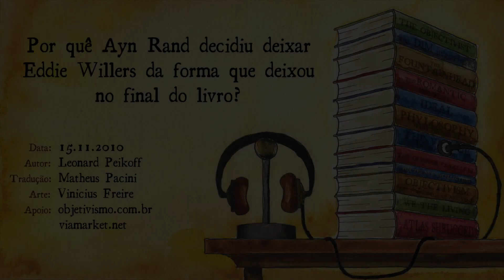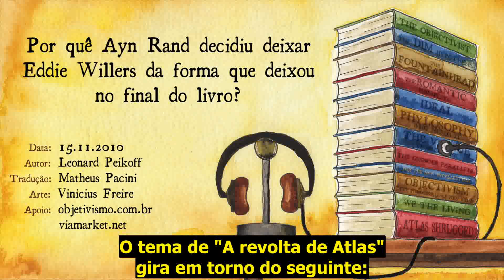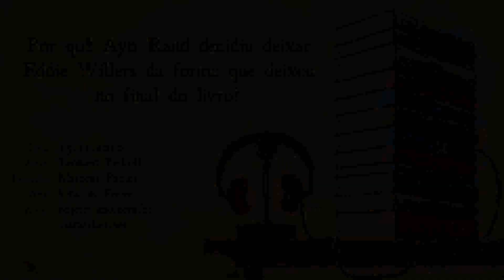Leonard Peikoff - destino de Eddie Willers em A revolta de Atlas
CONTÉM SPOILERS!

Leonard Peikoff explica o destino de Eddie Willers em A revolta de Atlas.